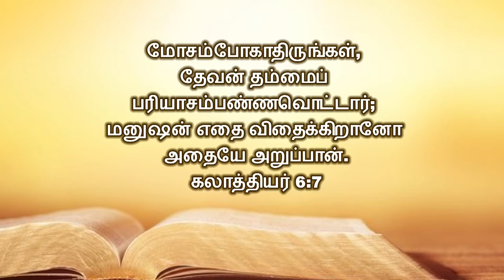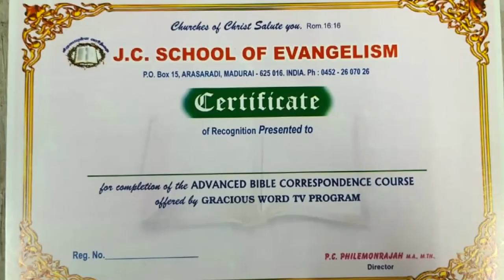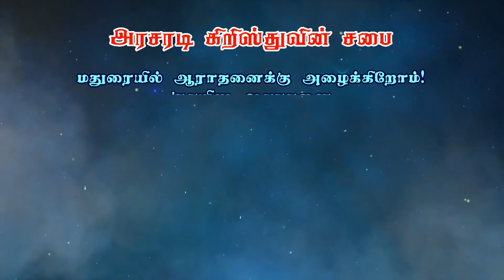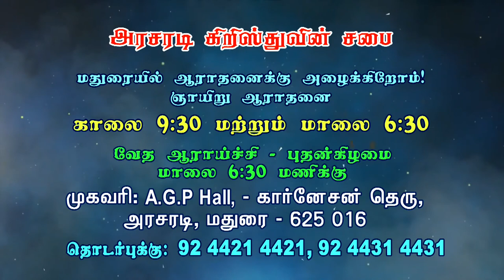ஒழுக்கத்தில் ஞானம் | Bro. Philemon Rajah | Church of Christ